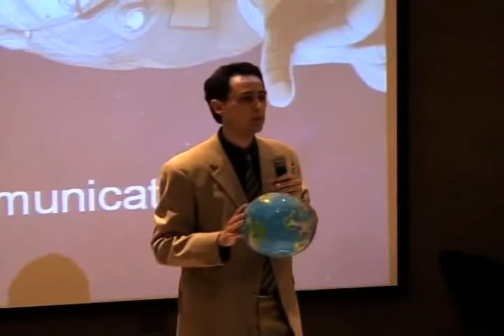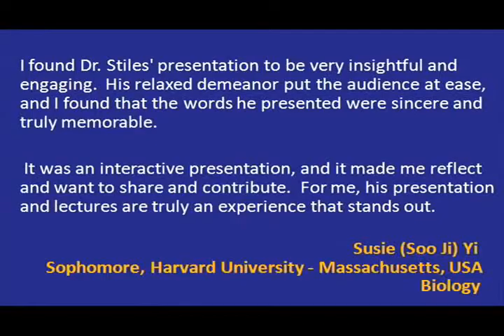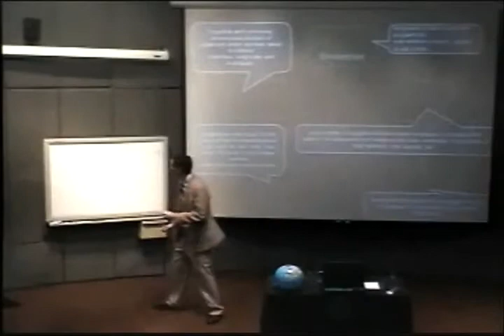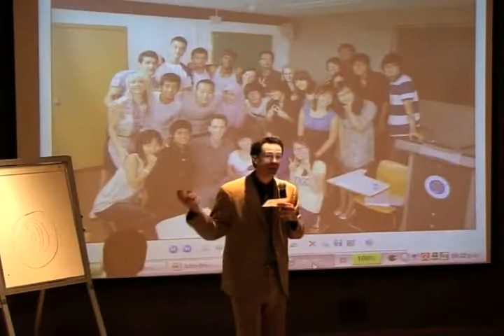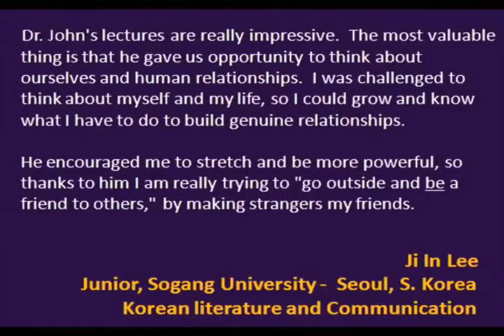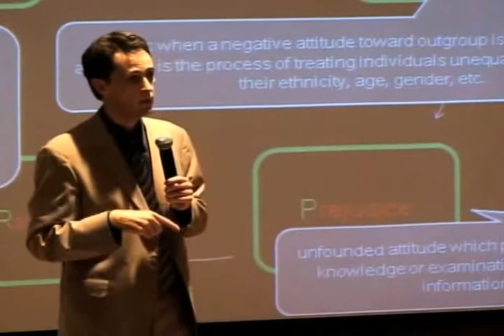InterculturalSuperhighway - John Stiles (Sample Teaching VDO)